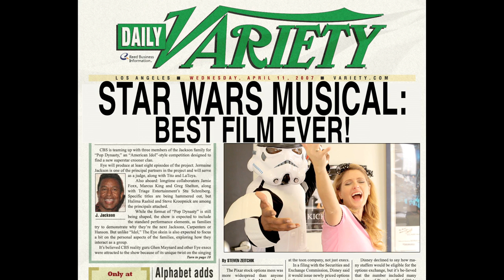Star Wars... The Musical! [DS2DIO]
tWitch and Cameron are invading the Disney offices to pitch what could be the most amazing combination ever -- STAR WARS and DANCE! Yes, they're pitching Star Wars: The Musical!

DS2DIO 360 is your dance lifestyle guide, bringing you new videos every week featuring Stephen "tWitch" Boss (So You Think You Can Dance, Step Up Revolution) and Cameron Goodman (Wild 'N Out, 90210).

Want to know more about DS2DIO??